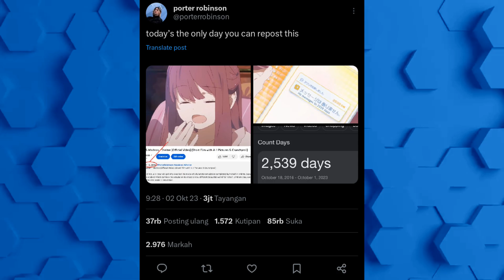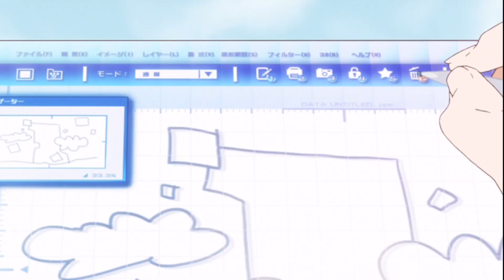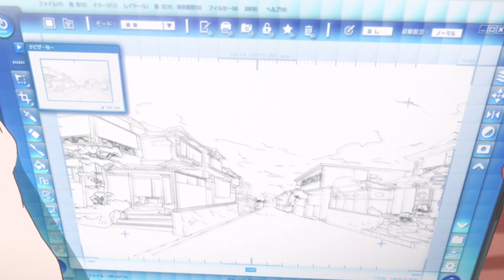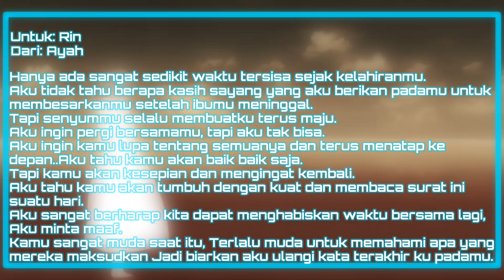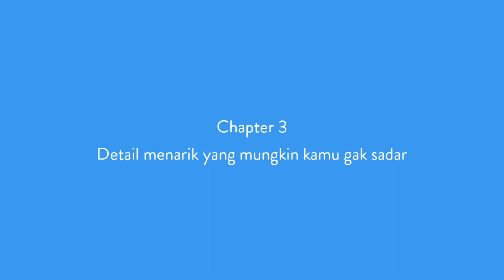Shelter, Anime Sesaat Tapi Bisa Terus Teringat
Anime Shelter adalah sebuah video musik animasi yang dibuat oleh Porter Robinson dan A-1 Pictures. Video tersebut bercerita tentang seorang gadis bernama Rin yang hidup di sebuah dunia virtual yang diciptakan oleh ayahnya.

Dan Video ini memperingati 2.539 hari Rin yang belum dapat pesan sama sekali (walaupun telat)

Mari terhubung lebih dekat Dengan Wareta kagami dengan cara follow aku di Instagram, dan Berikan bantuan lebih dengan cara Donasi melalui Saweria :

Chapters :
00:00 Opening
01:12 Chapter 1 : Penjelasan cerita (Spoiler Warning)
03:03 Chapter 2 : Kenapa Rin Sadar Akan Hal itu?
04:26 Chapter 3 : Detail menarik yang mungkin kamu gak sadar
04:53 Chapter 4 : Pelajaran kehidupan yang bisa diambil
05:14 Closing